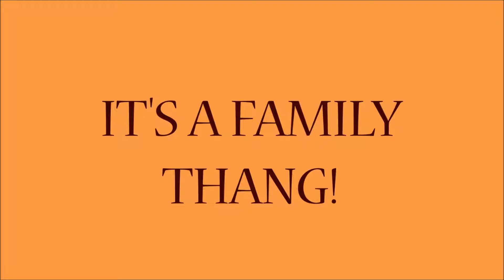At The State Capitol